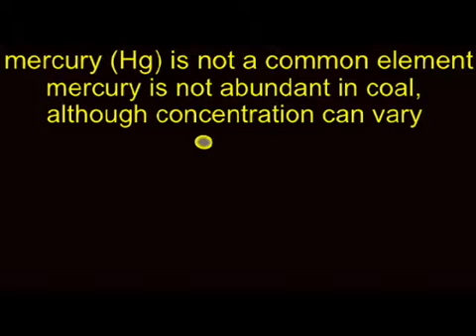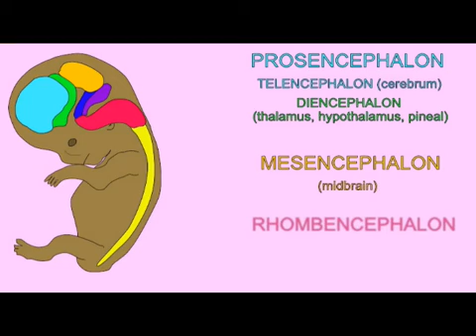ENVIRONMENTAL CAUSES OF AUTISM